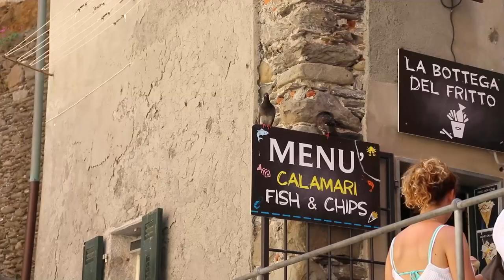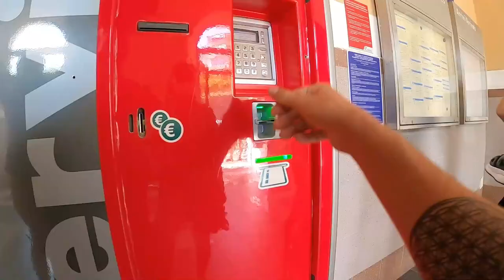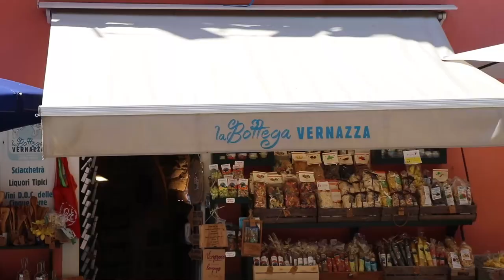VAN LIFE ITALY - UNIQUE Experience Everyone Needs! (Van Life Vlog with a Classic Hymer)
Welcome to Bella Italia! Amazing food, lovely people, great and warm weather...what else do we need? In today's episode we will take you with us on the road trip from Switzerlan to Italy in our 27 years old Hymer Motorhome named Albert ( hymerlife ). We will stop by Como Lake first to have some relaxing drinks and food with some friends heading next to Cinque Terre next. Cinque Terre is a string of centuries-old seaside villages on the rugged Italian Riviera coastline. In each of the 5 towns, colorful houses and vineyards cling to steep terraces, harbors are filled with fishing boats and trattorias. It includes Monterosso al Mare, Vernazza, Corniglia, Manarola and Riomaggiore.

As much as we were stunned by the beauty of each place, Fernando and I are still kinda getting used to full time living in a van! How is it going to be our Van Life Italy experience? Let's check it out!🚍

Therefore get ready for some funny moments and of course: RAW, AUTHENTIC & REAL. 😅

I (Vanessa) spent a lot of time editing this vlog to make sure that you guys feel like you are there with us exploring each place. So it would mean a lot if you could check it out! 🥰

And btw, for you that are new here, We are Fernando and Vanessa a Van Life Couple that lives full time in a 27 years Old, Classic Hymer motor home!

Love you and thank you for all your daily support, likes and comments! It means the world to us!

And make sure to subscribe to our channel because next week we be continuing with the second episode of our van life italy, catching up with friends, eating amazing Italian food and more breathtaking places!   We want to take you on every step of our journey and show why we choose the Alternative Living!

And thank you   @Eamon & Bec  ,  @Kombi Life  ,  @Max & Lee    and van life creators that inspired us on this journey!

✈️ Do you want to become a Digital Nomad?
Join us on our 5-Days Free Course: Build a Brand and Make Money